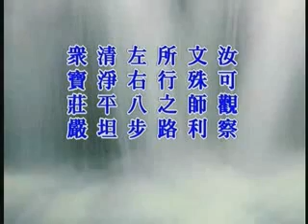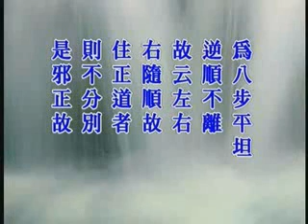華嚴經行願品文殊十信章 第4集